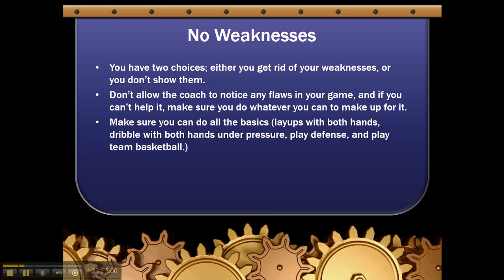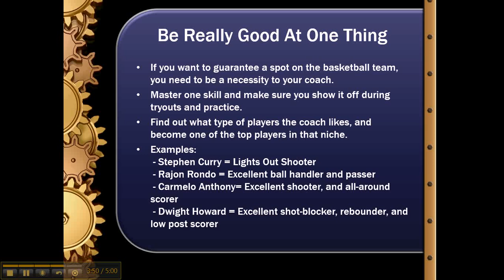The Secrets To Making The Basketball Team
If you want to make the basketball team, you need to start training like the basketball elite.

Go here to get your FREE report that will reveal the training secrets of the basketball elite